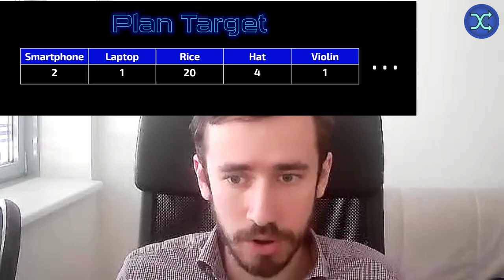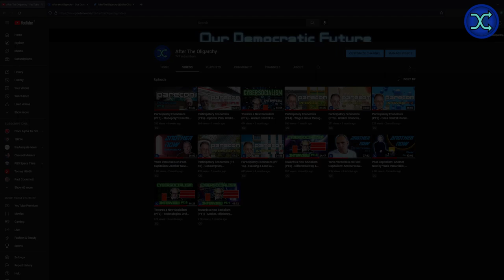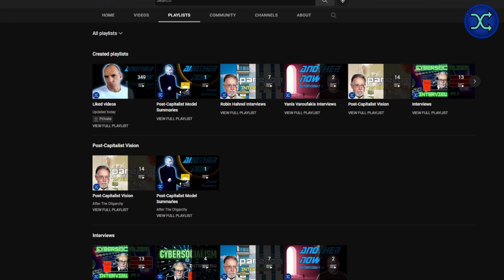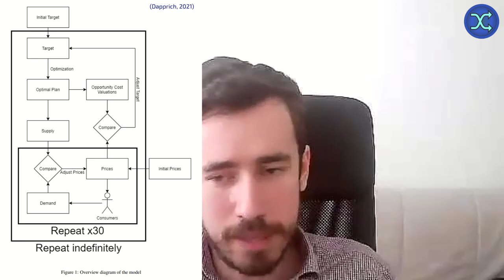Ecological Costs: Improving Democratic Central Planning (P1) w/ Dr. Philipp Dapprich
FULL CAPTIONS. In this interview, Dr. Philipp Dapprich talks to After the Oligarchy about his work on refining the model of economic planning first proposed by Cockshott and Cottrell in Towards a New Socialism (1993). Discussion includes using opportunity cost, labour cost, calculating opportunity cost in central planning, calculating environmental costs (such as GHG emissions), calculating opportunity cost of capital goods.

Dr. Jan Philipp Dapprich is a philosopher and political economist working at the Free University Berlin. His PhD was entitled Rationality and Distribution in the Socialist Economy (2020). He studied physics and philosophy, then political economy. Dapprich co-authored the book Philosophy and Logic of Quantum Physics (2015), as well as the forthcoming (2022) Economic Planning in an Age of Environmental Crisis.

⌚ TIMESTAMPS ⌚
00:00 Introduction
00:50 New Book
03:22 Q1 - Opportunity Cost
07:30 Q2 - Towards a New Socialism
11:20 Q3 - Eco Constraint w/ Labour Cost
19:10 Q4 - Other Costs & Constraints
22:00 Q5 - Opportunity Cost of Capital
25:50 Q6 - Opportunity Cost in Central Plan
33:30 Q7 - Environmental Cost
37:00 Q8 - Opportunity Cost Capital (Again)
39:35 Outro